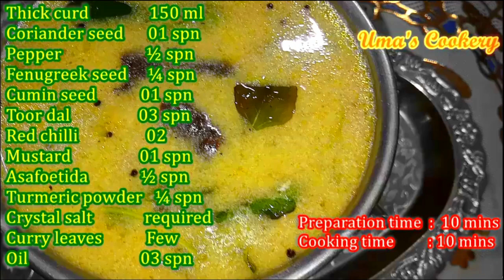காய்கறி இல்லையா கவலை வேண்டாம் வித்தியாசமா மோர் ரசம் செஞ்சி குடுங்க ,டேஸ்ட்டா இருக்கும் I Moor Rasam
How to make Masala moor rasam in tamil

Ingredients

Fenugreek seed            ¼ spn
Cumin seed           01 spn
Toor dal                 03 spn